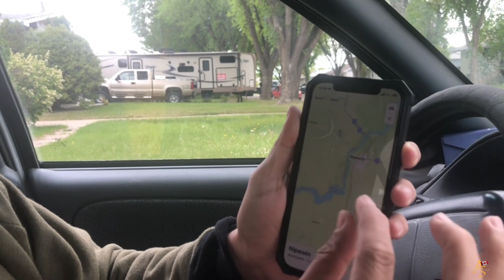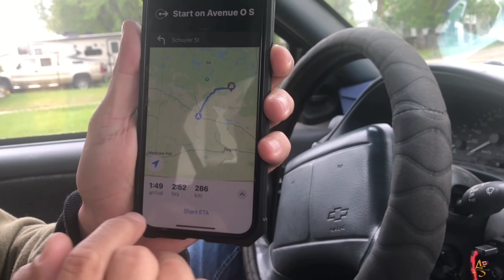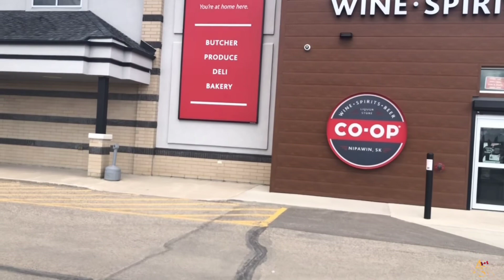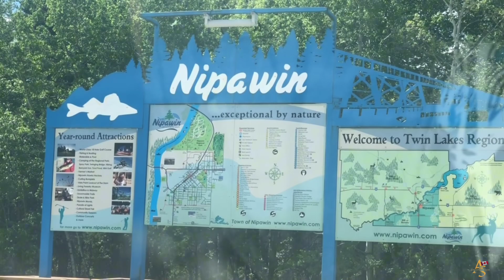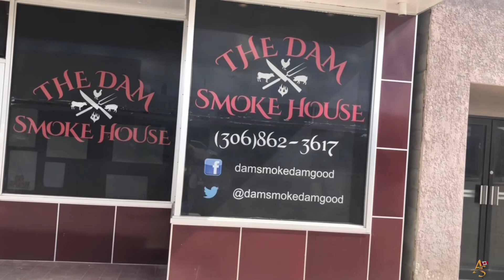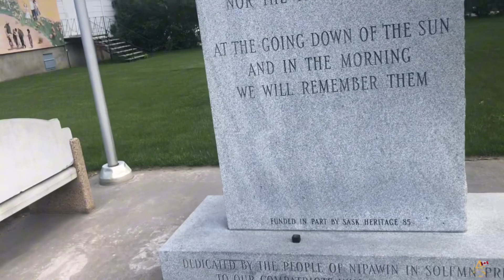Nipawin, Exploring the most beautiful City of Northern Saskatchewan Canada 🇨🇦